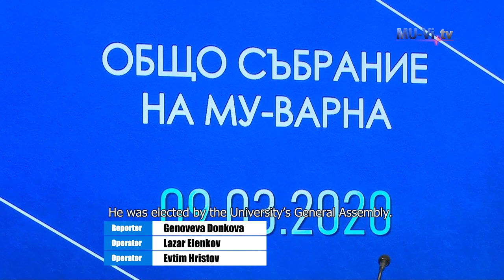Prof. Dr. Valentin Ignatov is the new Rector of MU - Varna